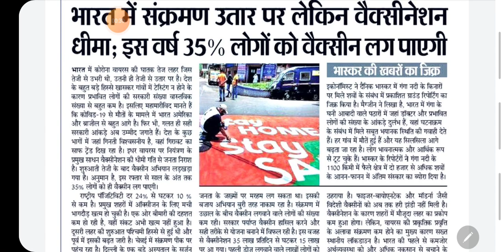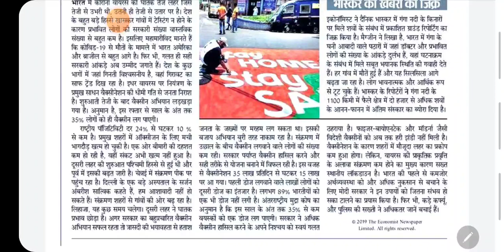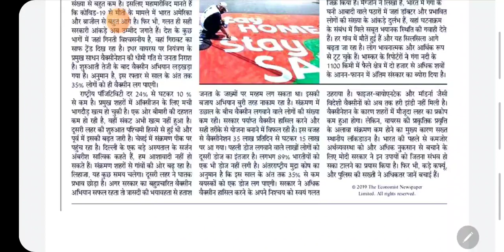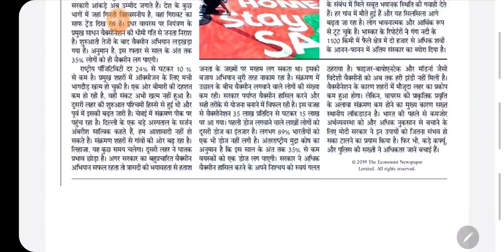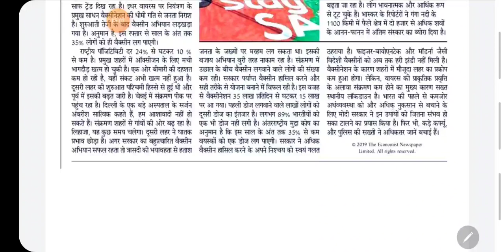90 wpm newspaper dictation / ssc steno dictation/ 90 wpm hindi dictation